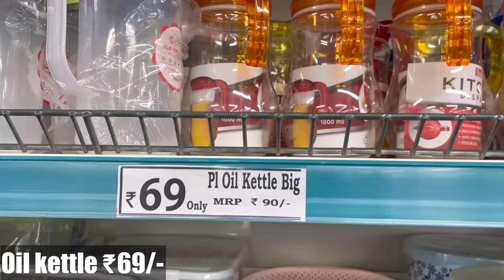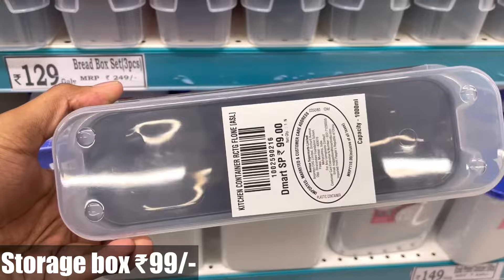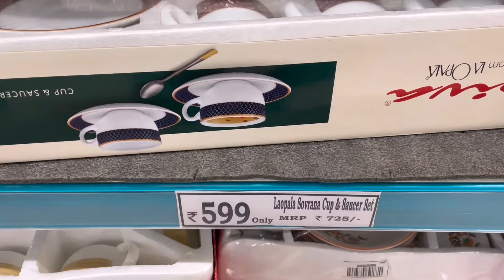D Mart Clearance Sale Offers|D Mart Latest Kitchen Items|DMart Kitchen Organiser,Spice Racks,Baskets